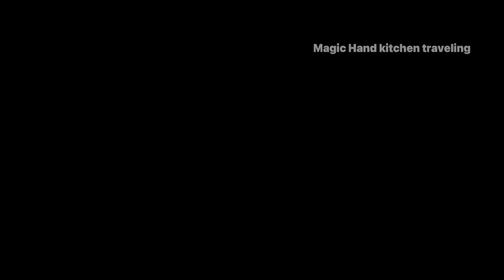അബുദാബിയിലെ ചെരിഞ്ഞ് നിൽക്കുന്ന പടുകൂറ്റൻ കെട്ടിടങ്ങൾ😲😲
# yesøvlogs